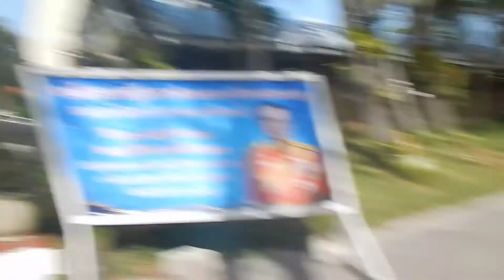TEMPLO TAILANDES - TAMPA .FL